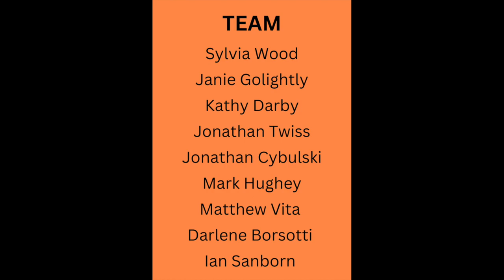2nd Anniversary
Transcript:

Video opens with orange background dotted with a birthday cake, two candles and
colorful hats. The words and 2 nd Anniversary are emblazoned
on the page.

White female (Sylvia Wood) with short brown hair, black top & eyeglasses in front of
gray background signing “Greetings from ASD Pioneers website team. April 15
important date - American School for the Deaf in CT established 207 years ago. April 15
exciting and important date for us – why? Two years anniversary of ASD Pioneers
website launch. Since then, we’ve had over 2,800 viewers/visitors and over 400
Website purpose (is) to collect and share with you ASD’s rich history,
heritage, information, stories. What (do we) have in the ASD Pioneers website?”
White female (Janie Golightly) with short white hair, orange shirt and earrings in front of
a blue background signing “Places to See - maps of different places related to ASD
history”rerererererere

White female (Kathy Darby) with short white hair, salmon color top, necklace, and
eyeglasses in front of wall floral décor and white cabinet with picture and family
mementos signing, “Timeline – historic events listed”

White male (Jonathan Twiss) with brown hair, eyeglasses & wearing hunter green shirt in front of brown door and mirror on the wall signing “Historical artifacts – a collection of
things with historical importance”

White male (Jonathan Cybulski) with glasses, light brown hair and goatee in front of
light wood paneled wall signing, “Class Trees – every year Junior class plant+plant
trees on ASD campus”

Janie signing, “Notable faculty, staff, well known for their contributions, we honor them
with their stories (bios)”

White male (Mark Hughey) with light brown hair, eyeglasses & black short sleeve polo
shirt in front of drawing of Mason Fitch Cogswell and bookcase signing “Athletic Sports
– pictures (of) different different teams teams”

Janie signing, “ASDAA – recognizing ASD athletes & successful people, special events,
& programs”

Jon C. signing, “ASD Yearbooks – a collection of ASD yearbooks from 1962 to current

Janie signing, “Alumni Artwork & Writings – showing our talented alumni’s artwork,
paintings, drawings, writings, stories, & poetry”

Jon C. signing, “Isola Bella, IB – our cherished camp”

Janie signing, “Notable Alumni – bios of our successful alumni who have made many
contributions to the community, their stories (bios)”

White male (Matt Vita) with black beanie hat, black jacket, white necklace, earrings, and
horn-rimmed eyeglasses in front of a room with large windows and a standing clothes
rack with hanging shirts signing, “And have many more!
learn more. Celebrate our two-year anniversary”

The ASD Pioneers logo featuring a pioneer style wagon with the words
ASD Pioneers, Website launched April 15, 2022, asdpioneers.com on an orange
background.

Video ends with the names of the ASD Pioneers website team are listed.